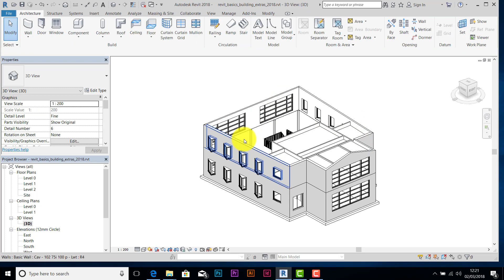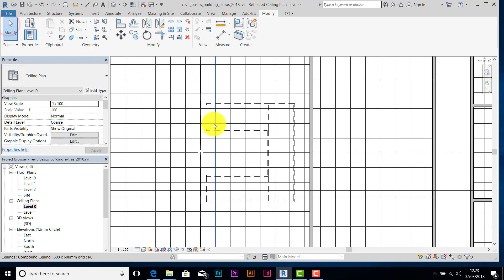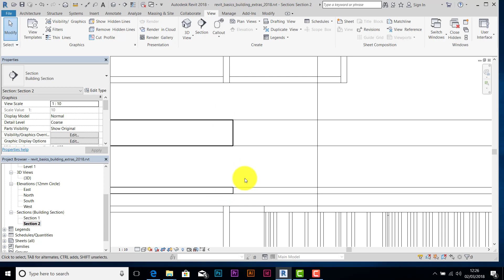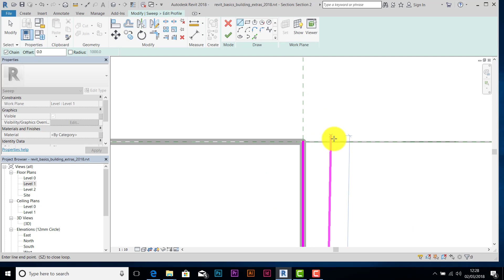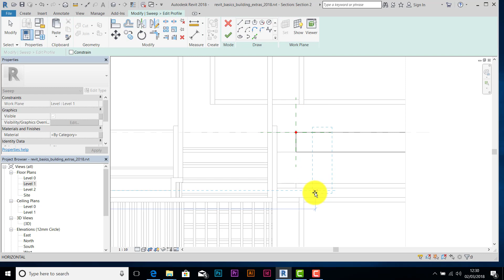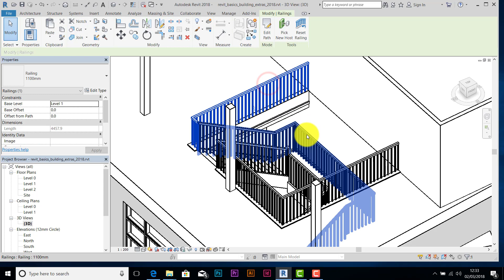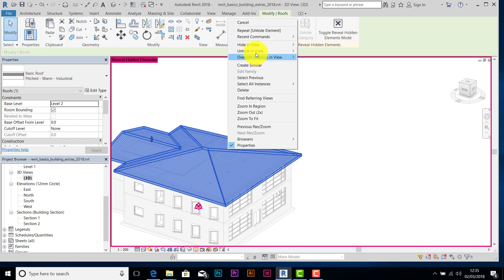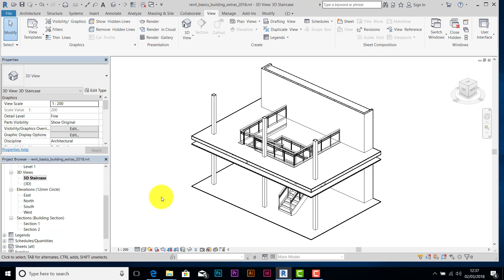Revit Basics pt8 - Model In Place - Stair Opening Fascia + 3D Callout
This video shows you how to sweep a profile to form a vertical closure fascia at a stair shaft opening, there's also instruction on creating a 3D callout.

If you want to work along with this and the other 3 tutorials use this link to download tutorial files